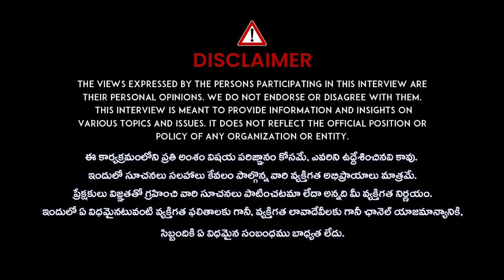ఒకే నెలలో రెండు సార్లు పీరియడ్స్ వస్తున్నాయా..? | Is It Okay To Get Periods Twice In A Month?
watch:ఒకే నెలలో రెండు సార్లు పీరియడ్స్ వస్తున్నాయా..? |  Is It Okay To Get Periods Twice In A Month?